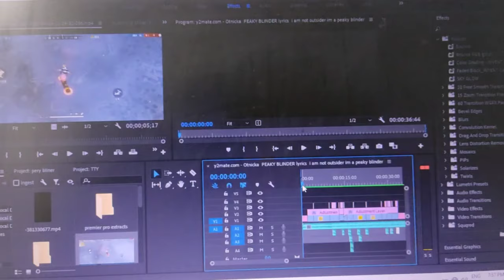i am not outsider im a peaky blinder || HAHAPODA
★My Ff Id: 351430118 ( HAHAPODA Yt)★
★Comments Me Batana Video Kaisa Laga
★Device:★ ASUS Rog 3
★Editor:Adobe Premier Pro and After Effects